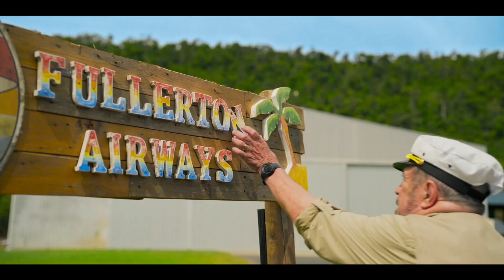LOVE IS IN THE AIR (2023) | Trailer italiano della commedia romantica Netflix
Love is in the Air è una commedia romantica diretta da Adrian Powers con Delta Goodrem, Joshua Sasse e Roy Billing.

Dal 28 settembre 2023 su Netflix.

Mentre si batte per salvare l'impresa di famiglia, una pilota di aerei indipendente si innamora dell'uomo inviato dall'azienda per chiudere definitivamente la sua attività.